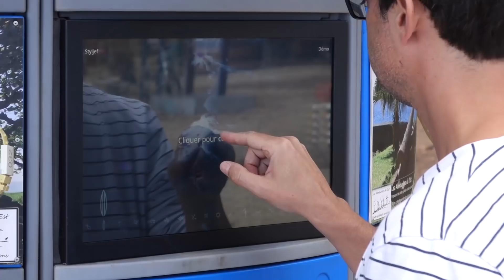SUPPORT DE COMMUNICATION INÉDIT SUR LES PLAGES - BaristoDisco.com